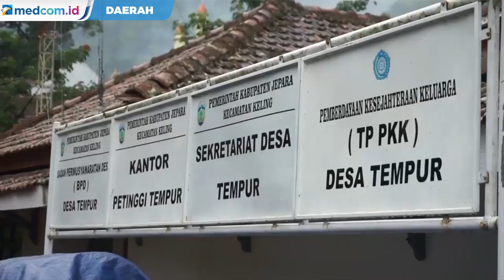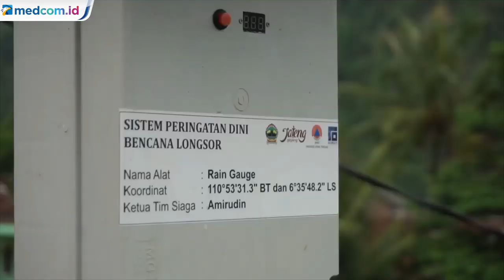Alat Pendeteksi Longsor di Jepara Tak Berfungsi Maksimal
Desa Tempur, Kecamatan Keling, Kabupaten Jepara, Jawa Tengah, merupakan salah satu desa dengan potensi bencana tanah longsor tinggi. Sejak lima tahun terakhir, setiap musim hujan selalu terjadi tanah longsor hingga menyebabkan akses jalan desa tertutup.

Pada Juli 2019 dipasang empat alat pendeteksi dini di Desa Tempur. Yaitu satu alat pendeteksi curah hujan dan tiga alat pendeteksi pergerakan tanah. Alat-alat ini berfungsi memberikan peringatan kepada masyarakat ketika turun hujan lebat dengan intensitas tinggi.

Namun saat diperiksa, alat pendeteksi curah hujan berfungsi normal. Namun, alat pendeteksi pergerakan tanah yang dipasang di Dukuh Kemiren tidak berfungsi dengan baik.